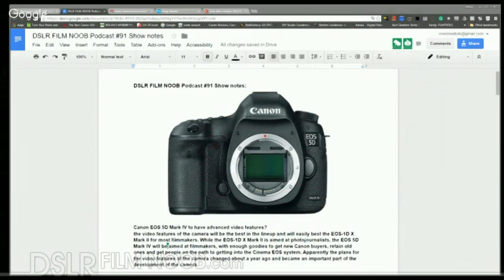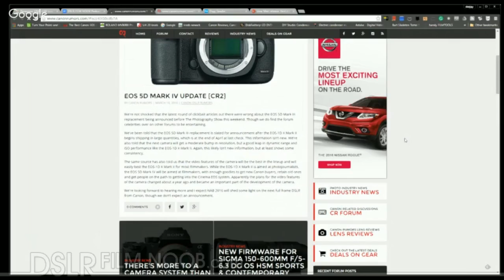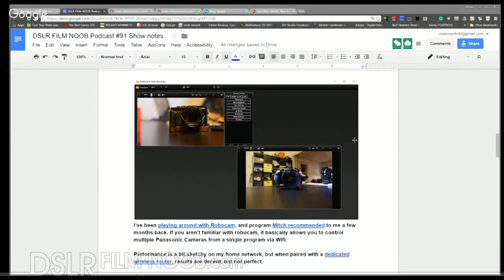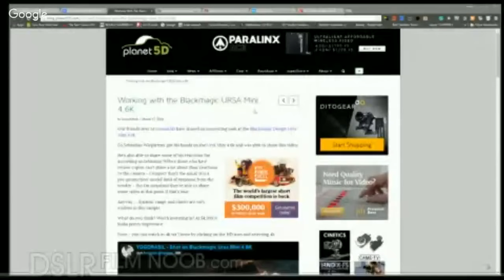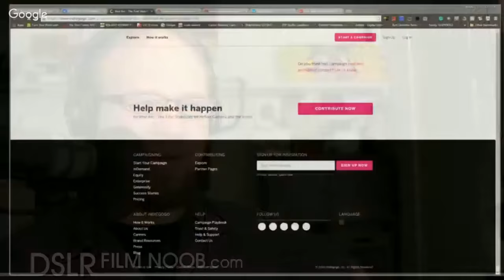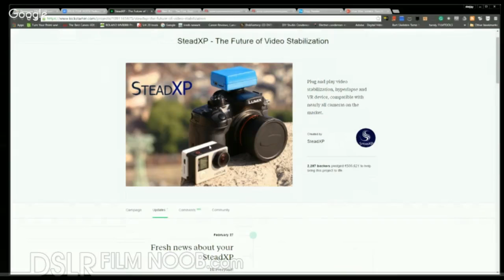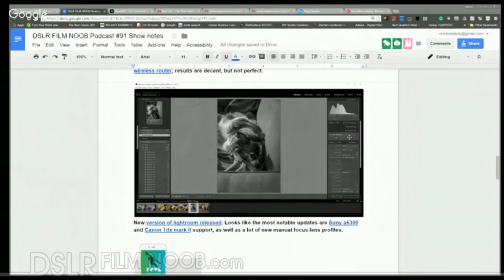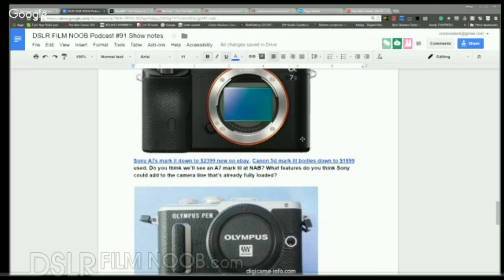Ursa Mini release, Revl Arc stabilized cam, and more. DSLR FILM NOOB Podcast Ep 91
joins me to discuss the New Ursa Mini 4.6k Release, Revl Arc stablized action camera with no gimble, Sony price drops, Robocam over view, and more.

Canon EOS 5D Mark IV: 5:00
Robocam: 18:15
BlackMagic Ursa Mini 4.6k 25:20
Revl Arc action cam: 39:30
Lightroom update 48:30
Price drops - 56:00
Questions 1:01:00